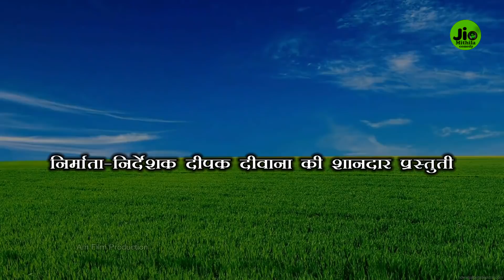मौगी मर्दाबा झारा फिरे एके साथ maithili comedy new#मैथिली कॉमेडी ढोरबाdhorba_comedy